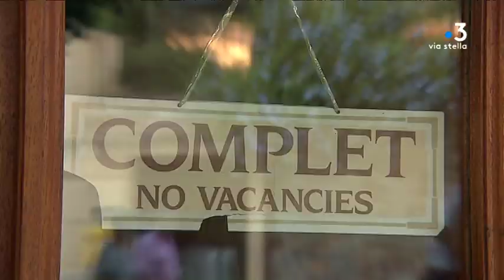Les nuits de la guitare de Patrimonio : quelles retombées économiques pour le village ?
À Patrimonio, la 30e édition des nuits de la guitare bat son plein. Les concerts s'enchaînent drainant un public important. Une affluence bénéfique pour l'économie du village.

Intervenants - Gary, Touriste Anglais ; Louis Rovere, Gérant de la brasserie Santa Maria ; Pierre-Louis Santorini, Responsable de l'hôtel du Vignoble ; Rachid Lagzouli, Responsable du bar.
Equipe - VANLATON Martin ; TYPHAINE Urtizverea ; Martini Wendy.